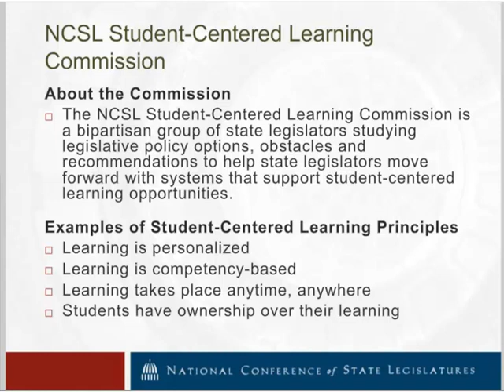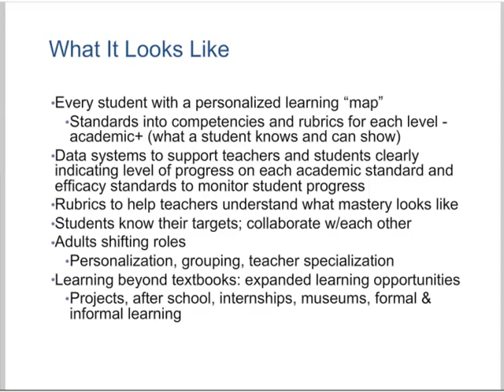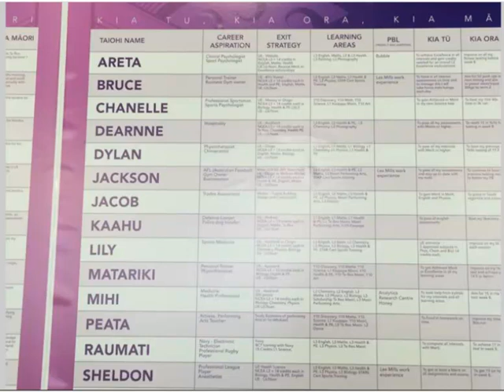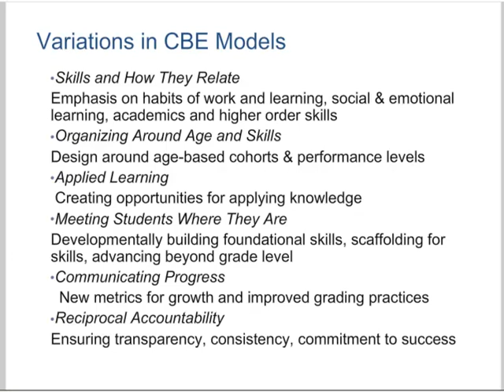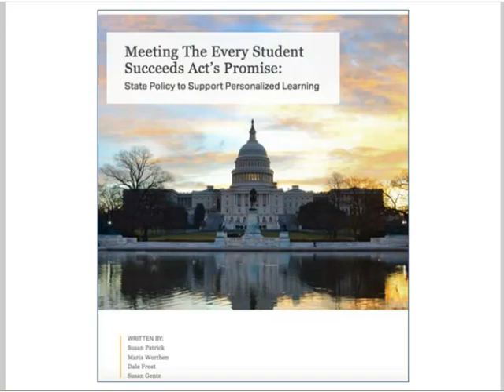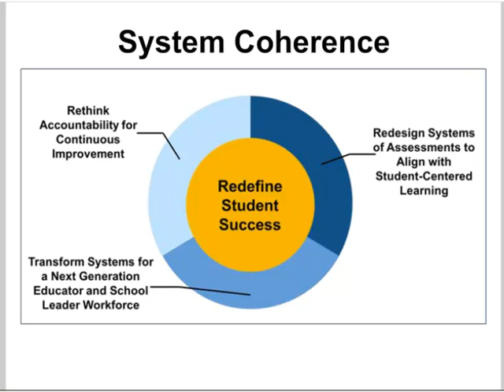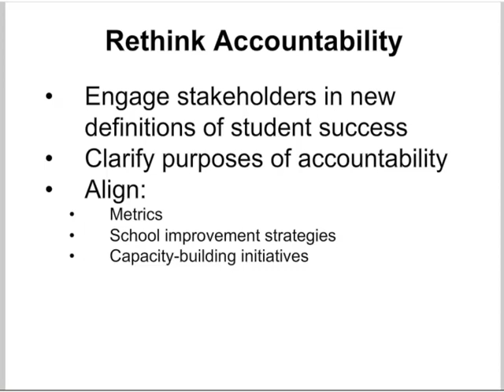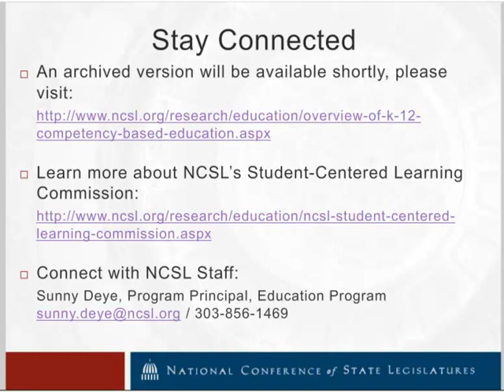Webinar | Overview of K-12 Competency-Based Education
Competency-based education is a term that describes learning progressions based on mastery of content rather than passage of time. In a competency-based education system, students understand learning objectives and also know what they must “know and show” to be proficient. If a student does not demonstrate adequate proficiency to advance, they must be provided with supports and interventions that help them fill the gaps in their knowledge and skills. A competency-based structure enables personalized learning experiences tailored to each student’s strengths, needs, and interests — including enabling student voice and choice in what, how, when and where they learn. Through a variety of approaches, state policymakers are breaking down the barriers to competency-based learning models.

Hear from competency education experts and CompetencyWorks co-founders, Susan Patrick and Chris Sturgis, for an overview on competency education in K-12 education systems. Explore the definition of competency education, understand why states, districts and schools are making this transition, and learn how competency-based approaches more effectively prepare students for post-secondary success.

Sponsored by the NCSL Student-Centered Learning Commission, with generous support from the Nellie Mae Education Foundation, this webinar will provide an overview of competency-based education for state legislators and state legislative staff.